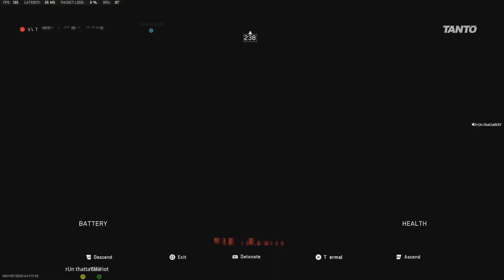Cronus Just GOT BANNED in Call of Duty Warzone 2 (GET REKT)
So out of nowhere Call of Duty announced that Ricochet will now BAN CRONUS USERS! This is a big win!

Season 3 looks to be taking some serious steps to help improve the experience of the game right now. While it may not be everything, I'm not against any announced changes so far!

Will this change help or hurt Warzone 2?

f you guys enjoyed what you saw and want more content from me.

Enjoyed the Music in this video? Check out this playlist that has all the music you hear on the Channel!